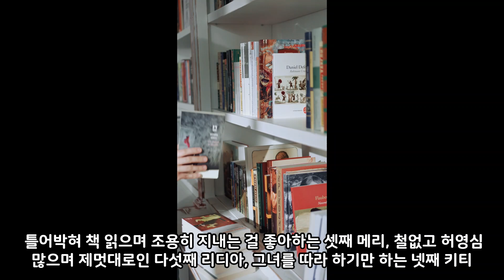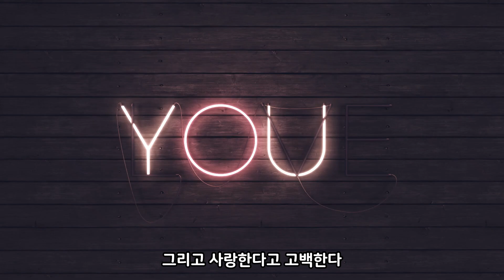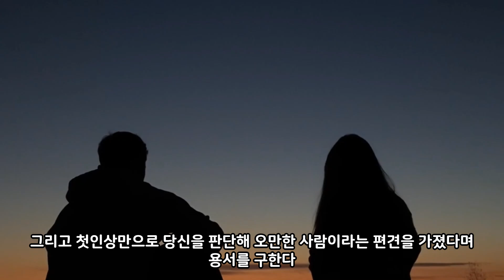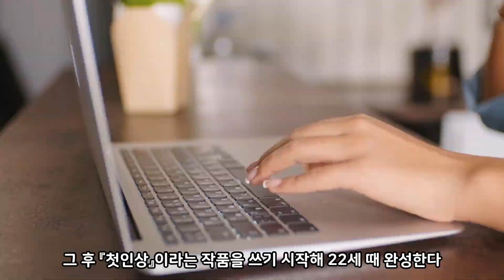명작 읽기: 오만과 편견, 제인 오스틴